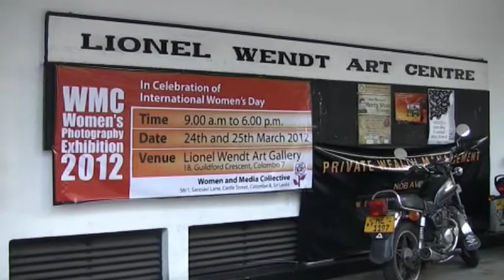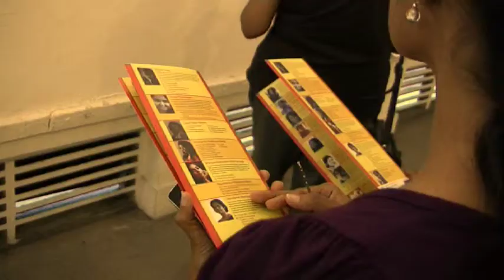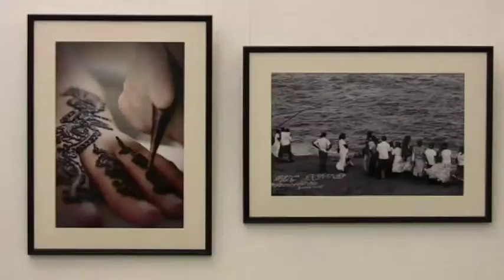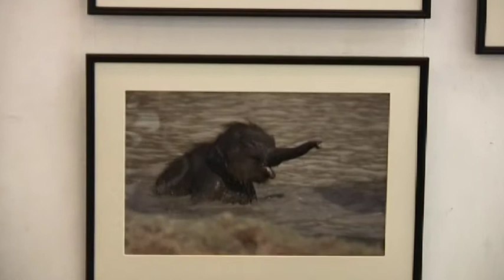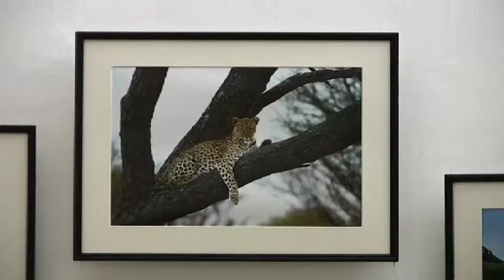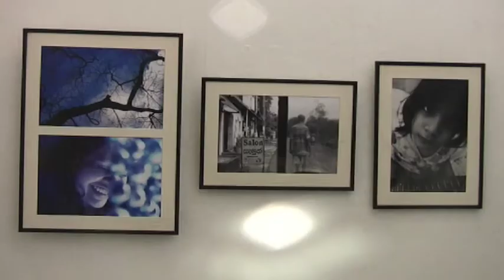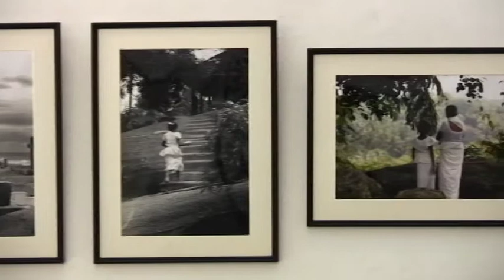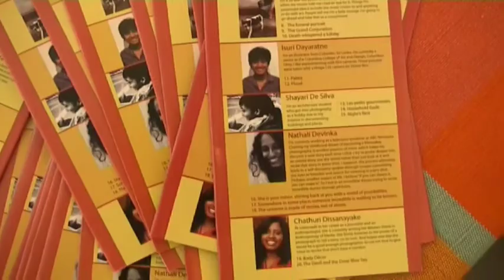WMC Women's Photography Exhibition 2012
WMC once again organized a photography exhibition featuring the work of Sri Lankan women photographers. The exhibition was a part of a series of events organized to celebrate International Women's Day, and was held at the Lionel Wendt Gallery in Colombo on the 24th and 25th of March 2012.

This video features the exhibition and interviews with some of the participants and visitors.